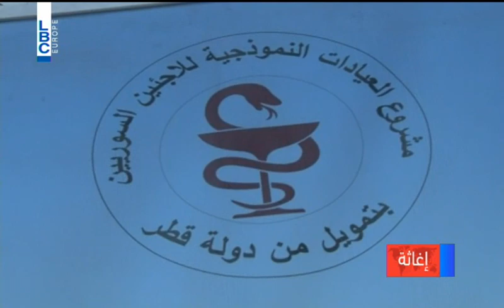LBCI News-نازحون سوريون يطالبون بإعادة فتح مستوصفات شمالًا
أطلق مئات النازحين السوريين المقيمين في منطقة وادي خالد صرخة "اغيثونا وﻻ تغلقوا ملاذنا الوحيد باﻻعانة والطبابة" للمطالبة بالتراجع عن قرار اقفال مركز العيادات الطبية النموذجية للنازحين السوريين الممولة من دولة قطر .